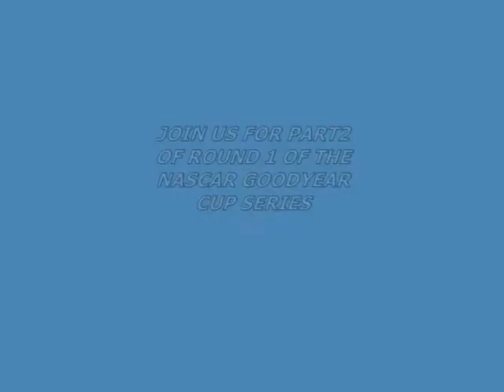Nascar stop motion/ NASCAR Goodyear Cup Series/ Round 1/ Part 1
Race 1 of an 8 race season. part 2 coming soon